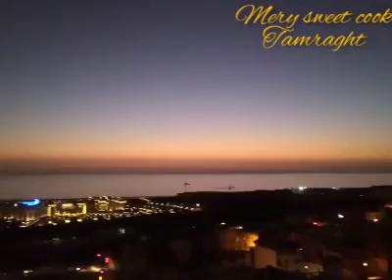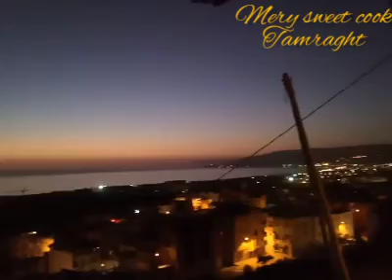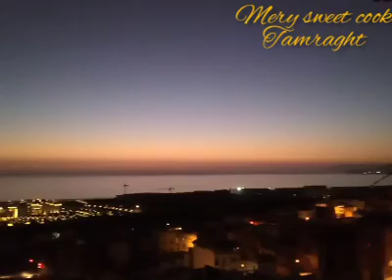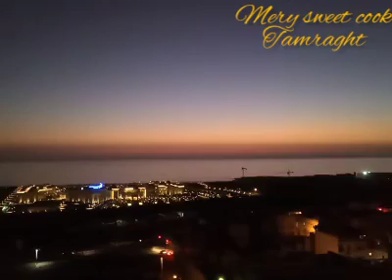أسهل تحلية🍮 يمكن تحضيرها بمكونات بساط وفي مدة قياسية.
مكونات كريمة التحلية:3ملاعق كبار كريم باتيسير غبرة ،2ملاعق كبار بودرة الكاكاو،2ملاعق سكر حبيبات،نصف لتر حليب،رأس ملعقة صغيرةمركز الناطا .
مكونات لتزين التحلية:زلافة صغيرة كوك،زلفة صغيرة يوغرت كريمي.

تحلية،تحلية خطيرة،تحلية لذيذة،تحلية بمكونات بسيطة،